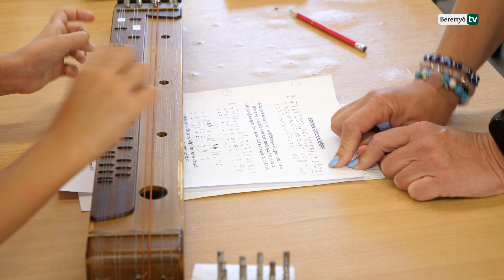Negyedik alkalommal szervezett népzenei tábort a Bajnóca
Negyedik alkalommal került megrendezésre városunkban a Bajnóca Népzenei tábor idén július 29-e és augusztus 2-a között. A hungarikumok gyerekekkel való megismertetésére nagy hangsúlyt fektető egyesület az ének és a citera oktatáson túl, kézműves foglalkozásokon való részvételre is lehetőséget nyújtott a táborozó gyerekeknek az íjászat és a karikás ostor kipróbálása mellett.